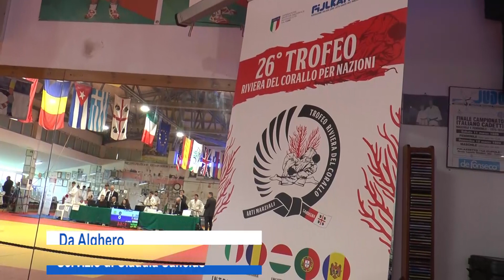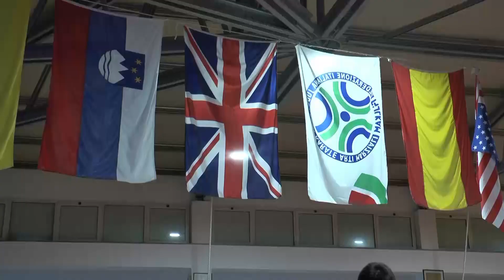Alghero. Alla Moldavia la 26a Edizione del Trofeo di judo "Riviera del Corallo" 31 12 22